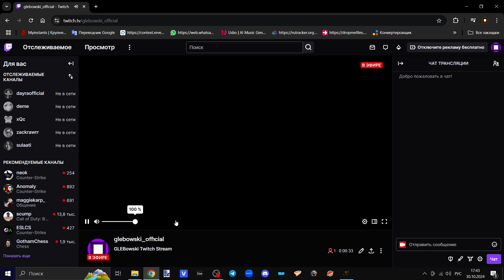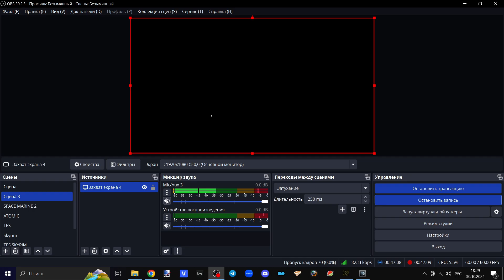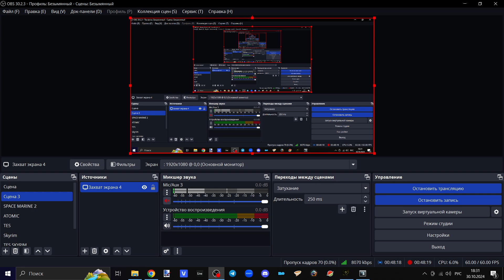Amnesia Justine # Second Try ||| GLEBowski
(30.10.24) # Second Try